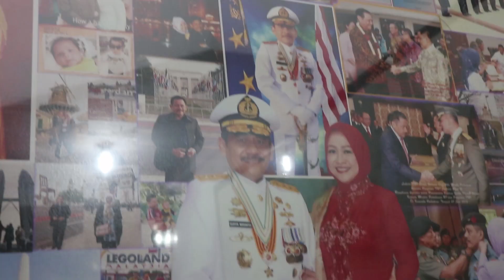Saatnya BAKAMLA Jadi "COAST GUARD" (Part1)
Hai Sobat Samudra .
Kali ini samudra ngobrol asik dengan Tema  Isu Keamanan Laut Nasional,
bersama nara sumber  Laksamana Muda TNI (Purn) Dr. Surya Wiranto SH MH (Dosen Universitas Pertahanan).